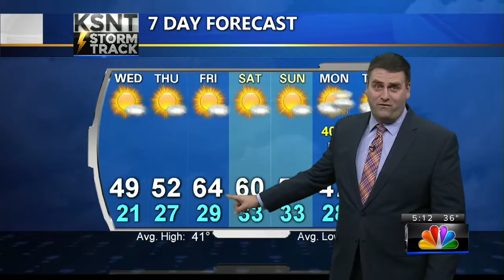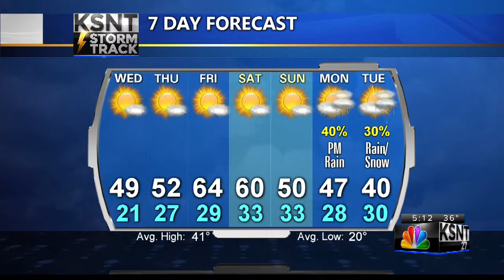Latest Weather Forecast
Tracking a stretch of warmer weather ahead